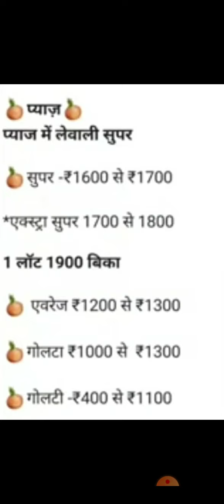इंदौर शाजापुर प्याजमंडी भाव, प्याज में ₹200 की तेजी देखने को मिली।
इंदौर शाजापुर मंडी भाव
प्याज लहसुन आलू मार्केट
#₹200 तेजी के साथ खुला शाजापुर मंडी भाव
प्याज में आगे कितनी आएगी तेजी
अक्टूबर-नवंबर प्याज भविष्य बाजार
प्याज स्टोरेज कैसे करें
ओनियन मंडी मार्केट
भारतीय प्याज ने मचाई बाजारों में धूप